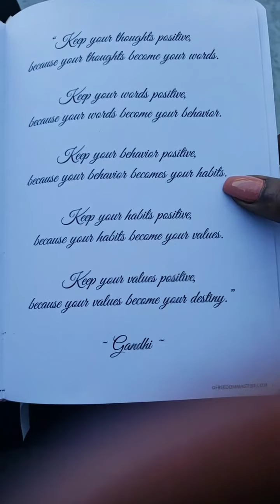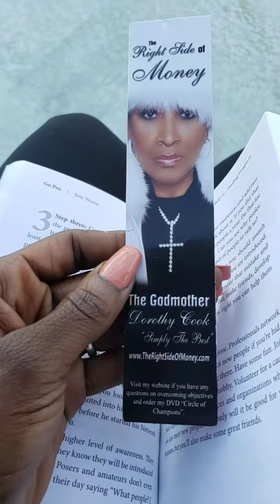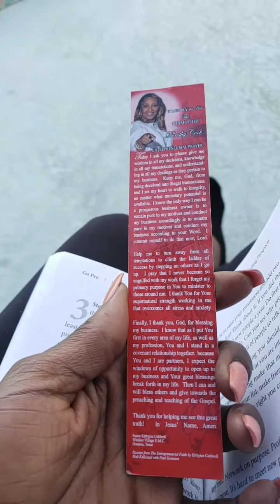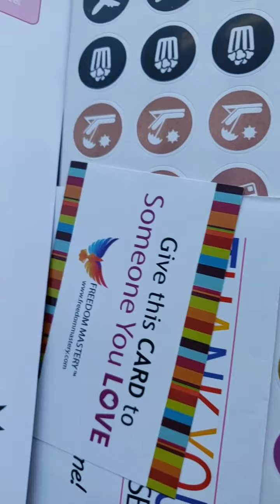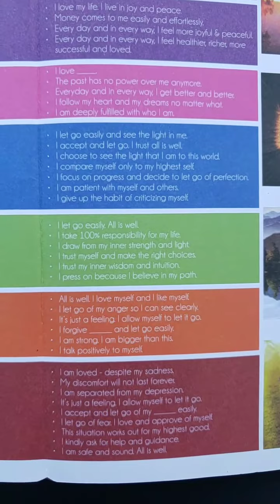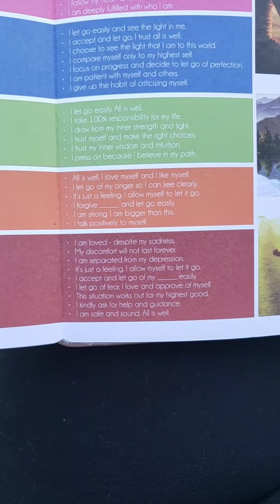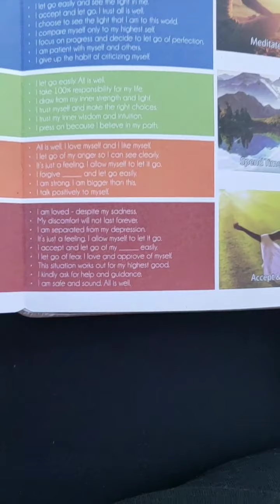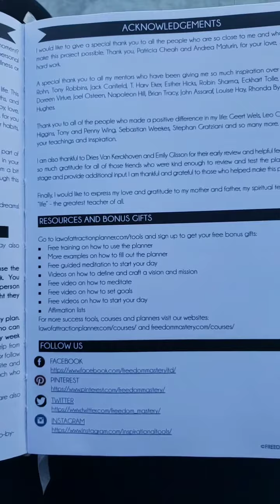How you wake up determines alot!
Morning ritual visualizations how I wake up in the morning the  Atmosphere I set and what I want to see. Law of attraction alchemist believe Faith manifest